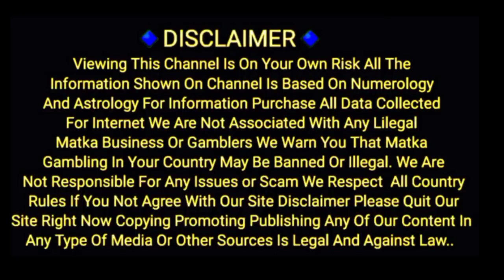lankapati special Kalyan chart 13/07/2022 free chart profit chart